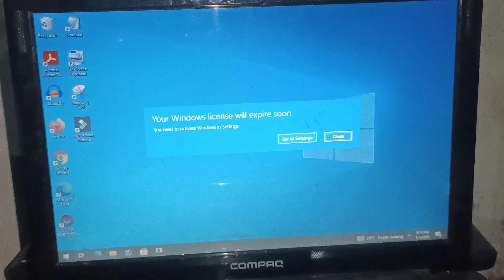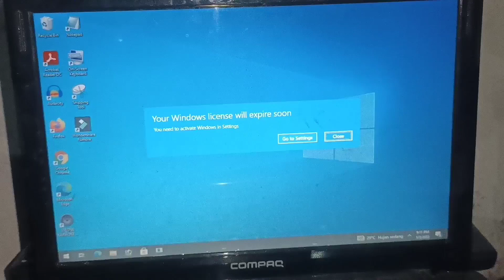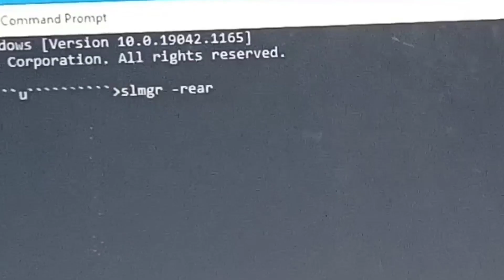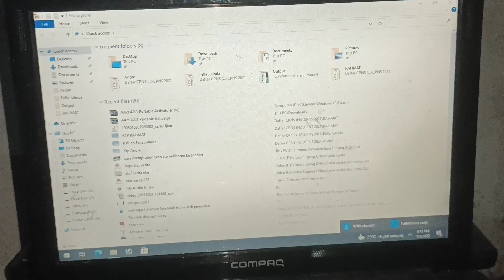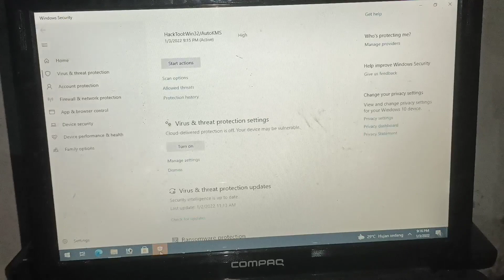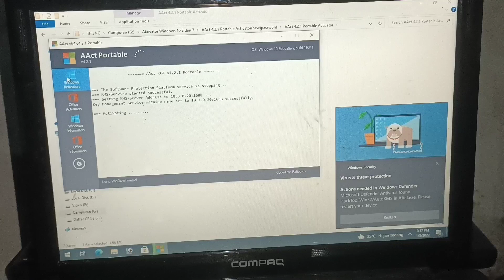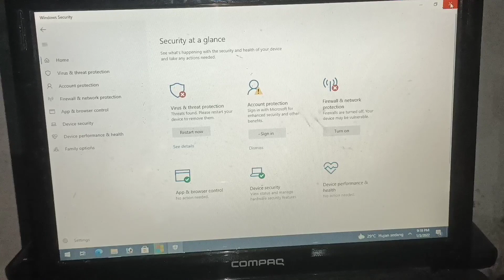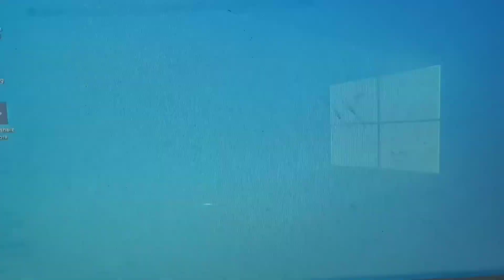Your Windows License Will Expire Soon / cara mengatasi Your Windows License Will Expire Soon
divideo kali ini, tutorial kita akan mencoba membuat tutorial bagaimana cara mengatasi windows 10 kalian ada bacaan your windows license will expre soon

JANGAN LUPA RATE, COMMENT, SUBSCIBE & SHARE